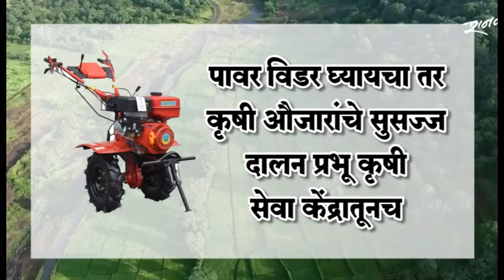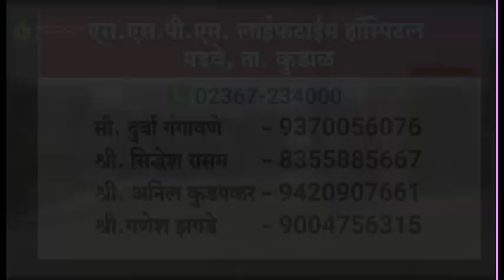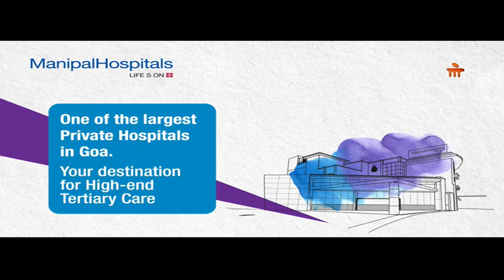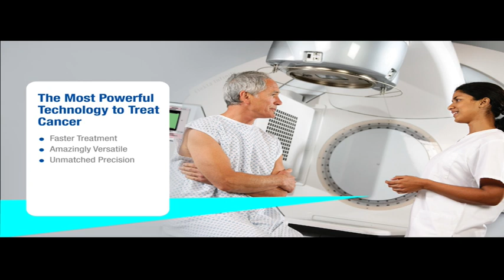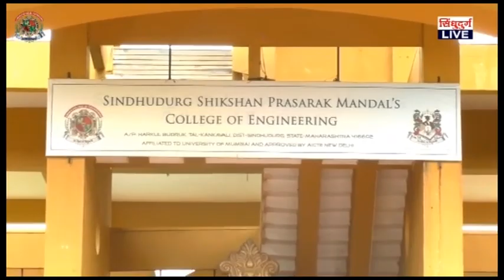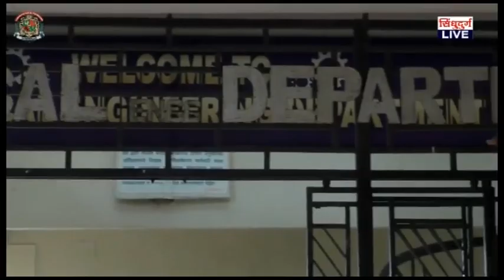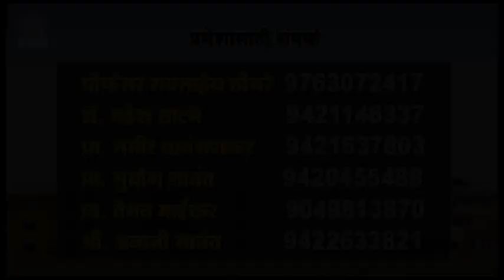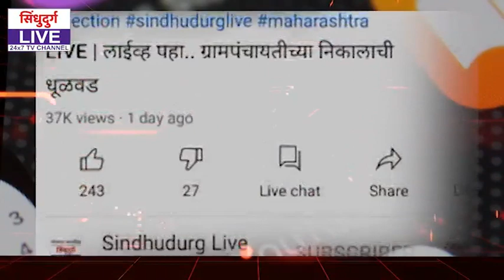वार्ता कोकणची | सुपरफास्ट बुलेटिन | 24:01:21